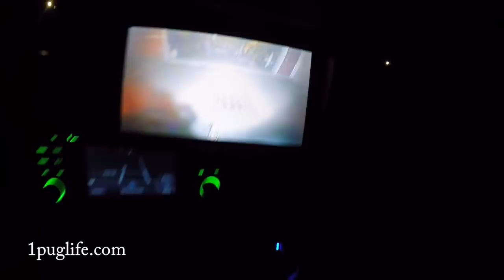Something's Wrong With My Truck!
the fluid smelt burnt so took the black stallhoon out to see the trammy doctor but everything checks out so just a fluid change and see how he is after that